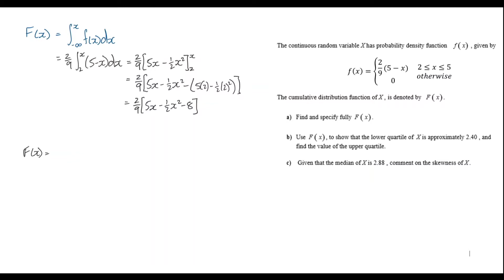12RGB FS2 - Q2 - Continuous Random Variables (NA)